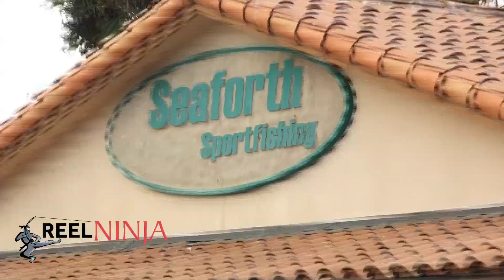San Diego Fishing Preview - Tribute Sportfishing - Seaforth Sportfishing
Here is a peak at some of the action that took place aboard Tribute Sportfishing out of Seaforth Landing in San Diego. This is from the August 13th, 2019 over night trip. Lots of Yellow Tail, Blue Fin, Yellow Fin, and some Dorado. Good times... Great fishing. Ninja Stuff. Stay Fishy!